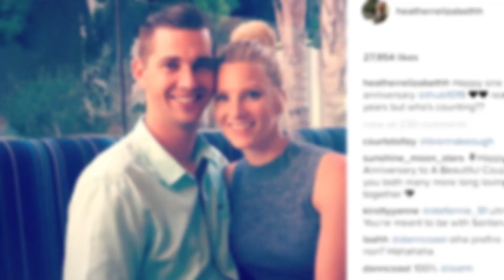5 Celebs Who Married Their High School Sweethearts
Sure, there are plenty of A List celeb couples: Beyonce and Jay Z, Miley and Liam, Kim and Kanye. But we’ve got 5 celebs who didn’t forget where they came from and married their high school sweetheart- right here on LISTED.

1- Heather Morris, Taylor Hubbell
2- Snoop Dogg, Shante
3- Stephen and Ayesha Curry
4- Robin Thicke and Paula Patton
5- Eminem, Kim